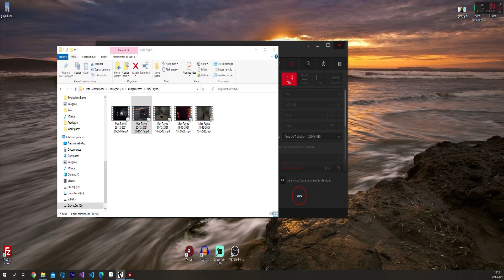Max Payne - Levem me para Cold Steel #5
Vídeo da série de Max Payne.
Rezerando esse jogo pela milésima vez, só que no canal.
Como o jogo é de 2001. tem vários bugzinhos, então toda vez que eu salvo o jogo sai de foco e o programa que usei pra gravar as gameplays, grava a minha área de trabalho.
Mas o jogo é muito bom e fez parte da minha infância, eu tinha que trazer pro canal.